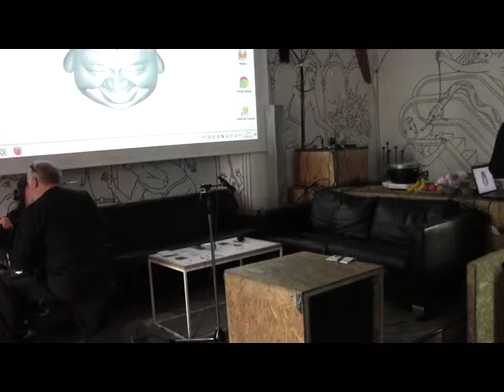Bended Realities Festival - Podiumsdiskussion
Was “darf“ ein Mensch sein?

Abschlussdiskussion beim Bended Realities Festival 2015 mit Christian Bayerlein, Enno Park, Dr. Florian Sorgner

Christian Bayerlein ist Programmierer, Nerd, elektrifizierter Rollstuhlfahrer und ehemaliger Behindertenbeauftragter einer deutschen Stadt. Er und Enno Park sind, wie viele Behinderte, immer schon early adopter neuester technischer Hilfsmittel und Modifikationen am Menschen. Behinderte üben aber auch oft scharfe Kritik an transhumanistischen Konzepten: Einige stellen nämlich in Frage, ob es in Zukunft überhaupt noch nennenswerte Mengen von Menschen ihrer Art geben wird. Wir sind gespannt auf eine Auseinandersetzung von heute schon realen “Cyborgs“ mit der Idee des perfektionierten und “erweiterten Menschen“!